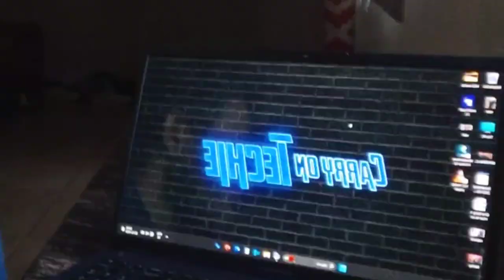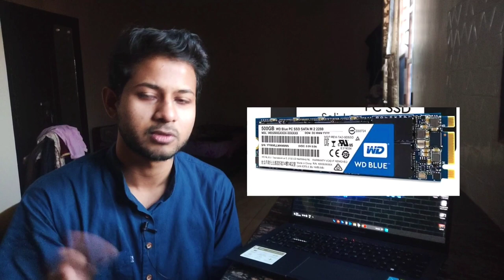Asus Vivobook Pro 15 Oled | Cons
Detailed Review

🚀 Unleashing Power and Style: Asus Vivobook Pro 15 OLED Ryzen 7 5800H | 4 GB Nvidia RTX 3050 | 16 GB RAM | 1 TB SSD | Under 80K! 🔥

Hey Tech Enthusiasts! 🌐  Today, we have something truly exceptional on the table - the Asus Vivobook Pro 15 OLED, a powerhouse that won't break the bank! 💻💡

🎥 **Video Overview:**
In this in-depth review, we dive deep into the incredible features that make the Asus Vivobook Pro 15 OLED a game-changer in the world of budget-friendly laptops. From the lightning-fast Ryzen 7 5800H processor to the stunning 4 GB Nvidia RTX 3050 graphics card, this laptop is designed to handle anything you throw at it. We'll explore the mesmerizing visuals brought to life by the OLED display, the immense multitasking capabilities with 16 GB RAM, and the blazing fast 1 TB SSD for storage that won't leave you waiting.

🌈 **Visual Brilliance:**
One of the standout features of this laptop is undoubtedly the OLED display. Join us as we showcase the vibrant colors, deep blacks, and crisp details that bring your content to life. Whether you're a creative professional or a hardcore gamer, the Asus Vivobook Pro 15 OLED ensures an immersive and visually stunning experience.

⚙️ **Performance Unleashed:**
Powered by the Ryzen 7 5800H processor and complemented by the 4 GB Nvidia RTX 3050 graphics card, this laptop is a true performance beast. We'll run benchmark tests, push it through demanding tasks, and witness how it handles everything with ease. Spoiler alert: It's a multitasking marvel!

💨 **Speed Meets Space:**
Say goodbye to lag with the lightning-fast 1 TB SSD. We explore the implications of such speedy storage, from quick boot times to seamless application launches. This laptop is not just about power; it's about efficiency and getting things done in a flash.

💡 **Feature-Packed and Affordable:**
What's even more impressive? All these features are packed into a device that falls comfortably under the 80K price range. We'll discuss why the Asus Vivobook Pro 15 OLED offers incredible value for your hard-earned money, making it a top contender in the competitive laptop market.

🎮 **Gaming Nirvana:**
Gamers, this one's for you! We'll put the laptop through its paces with some popular game titles and see how the Nvidia RTX 3050 handles the demands of modern gaming. Spoiler alert: Get ready for a smooth and immersive gaming experience without breaking the bank.

🤔 **Verdict:**
Is the Asus Vivobook Pro 15 OLED the right laptop for you? Join us as we weigh the pros and cons, share our personal experiences, and provide an honest verdict on whether this laptop deserves a spot in your tech arsenal.

As always, find links to purchase the Asus Vivobook Pro 15 OLED, along with any ongoing promotions or discounts in the video description.

Thanks for tuning in, tech fam! Let's dive into the world of the Asus Vivobook Pro 15 OLED together. Power, style, and affordability - it's all here! 💻✨ AsusVivobookPro15 TechReview BudgetLaptopMagic 🚀